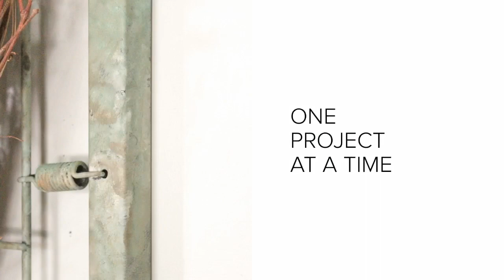Flower Arranging Tips Using Store Bought Flowers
Spruce up your grocery store flowers by making a beautiful flower arrangement with seasonal blooms and gorgeous greens!

‎for all the simple the tips!